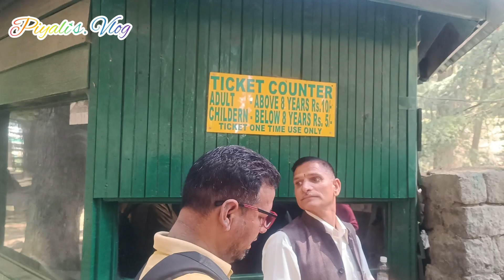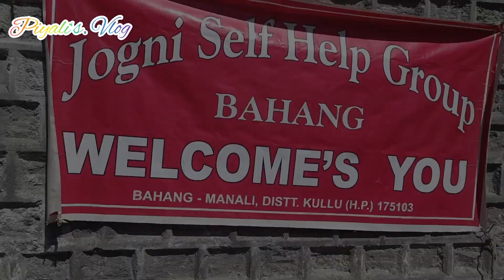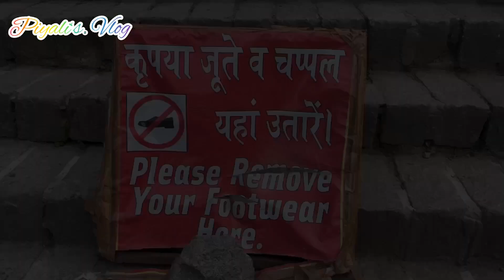Manali Tour || Manali Sightseeing || Manali Trip || আজকেগেলাম মানালি sightseeing করতে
Manali Tour